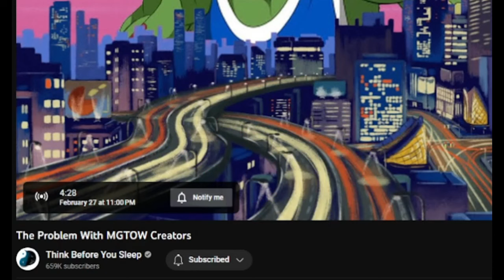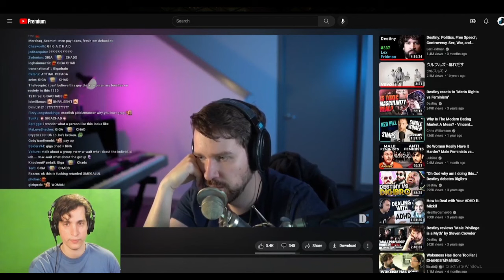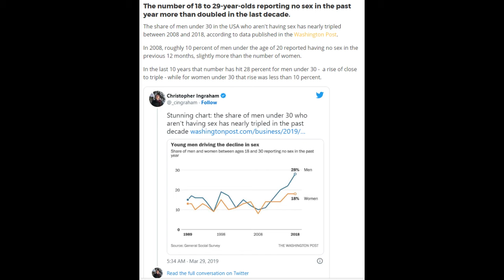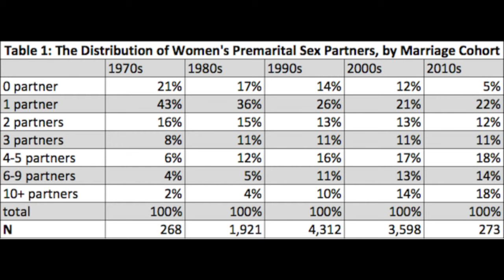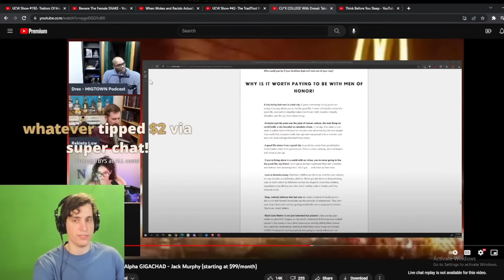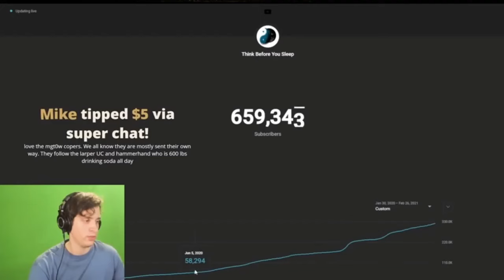The Think Before You Sleep Simping Disaster. | A short documentary.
Think before you sleep has simped out. He called out Undead chronic and declared war on the greenskins.

$ChitinChazz

Thumbnail by @ManicMekka